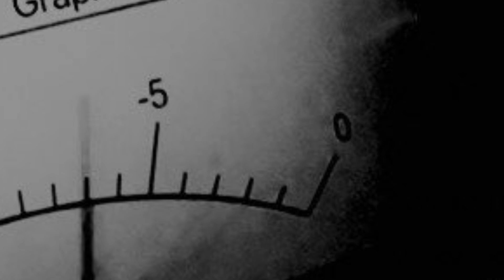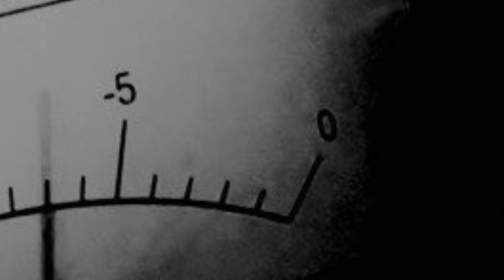MT1 Instrumental sound test 1 SH files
Spider Melmo El Hurracan test files with Jerry G Atlanta and SC